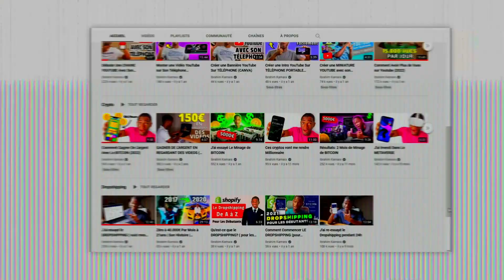j'ai lancé 5 chaines YouTube en 24h